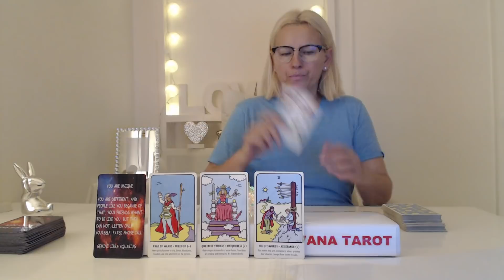Daily Tarot Reading for 29 of January